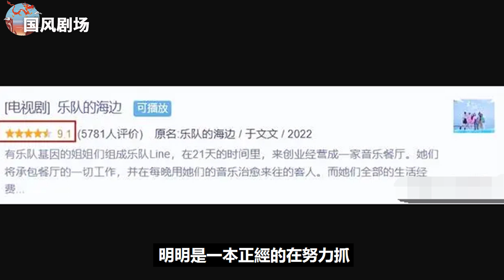年末黑馬綜藝《樂隊的海邊》評分出爐，不被重視卻憑本事出圈，只因做對了這三點！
年末黑馬綜藝《樂隊的海邊》評分出爐，不被重視卻憑本事出圈，只因做對了這三點！樂隊的海邊